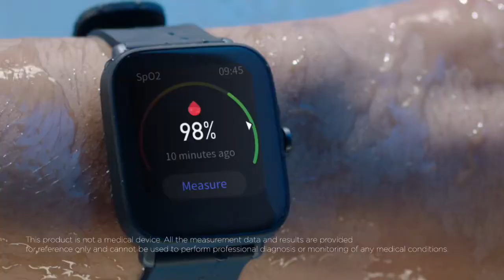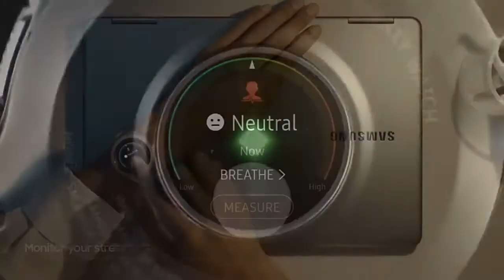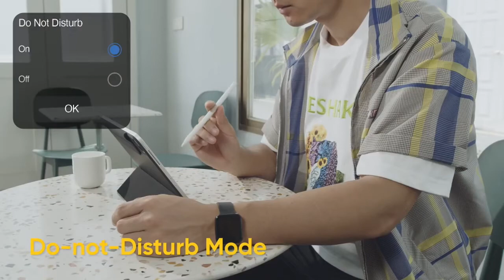Boat Watch Storm Smart Watch Full Details - Price, Launch Date, Features & More..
Metadata(plz ignore :) Boat Watch Storm to go on sale from October 29th, priced at Rs 1,999. boAt to bring its first Smartwatch: boAt Watch Storm boAT Lifestyle is mainly known for its wide range of audio devices. Apart from that, there are power banks and a single smart band named ProGear B20 (Review). Now, the giant is going to initiate its smartwatch portfolio. They are calling their champion as boAt Watch Storm. So here are some of its specs, go through it and let us know whether you are excited to get one or not.The boAt Watch Storm is coming with a 1.3-inch full touch 2.5D curved display that is secured with a metal body casing. The silicon straps are easily changeable and also skin-friendly. To dilute this smartwatch with your style, the company is promising more than 100 watch faces. They will add more after that launch via OTA update. In the case of health condition tracking, the watch can measure the user’s blood pressure and blood oxygen level in real-time. The 24/7 automatic heart rate monitoring facility is there too. On top of that, you will get 9 sports modes – running, walking, spinning, hiking, climbing, workout, treadmill, yoga, and biking. Along with smartness, boAt didn’t neglect the longevity part. According to the manufacturer, the boAt Watch Storm can run for up to 10 days and remain on standby for up to 30 days. 5 ATM waterproofing is there so that you can use it freely. The most common features like notification access, music control, and all are added in this smartwatch too.boAt’s first-ever smartwatch – boAt Watch Storm is listed on Flipkart at just Rs.1,999. The sale will start on 29th October at 12 noon. The listing shows there will be two strap color variants at least – Black and Blue.Boat will be launching a new smartwatch that will go on sale on Flipkart on 29th October. The device is 5ATM rated, has 9 sports modes, heart rate monitor and much more. The first sale for the smartwatch will be held on October 29th at 12 noon on Flipkart, and the watch will be sold for Rs 1,999. It has a 1.3-inch 2.5D curved touchscreen display and comes with a metal body casing. It will have more than 100 personalised watch faces. The watch has sensors like the SpO2 sensor for blood oxygen monitoring and blood pressure sensor.BoAt Watch Storm is also equipped with a 24/7 heart rate monitor. The company says that the watch will receive OTAs that will add more features and watch faces for the watch. The watch has daily activity tracker and upto 9 sports modes including running, walking, swimming, hiking, climbing, workout, treadmill, yoga and biking. According to Boat, the watch has a 10-day battery backup and is also 5ATM rated which makes it water-resistant for upto 50m depth in water. This will be for the first time Boat will enter the smartwatch segment It has been launching audio devices till now. Related Queries: which operating system does the sony bravia x7400 series use?, boat watch storm price, which of the following is a men’s watch?, using which of these features on the sony bravia x7400 series of televisions can you perform voice search?, boat smartwatch, in terms of sound, which of these features are available on the sony bravio x7400 series of televisions?, anitha sampath age, boat watch, which of these smart tv features are available on the sony bravia x7400 series of televisions?, boat smartwatch price, boat watch storm, boat watch storm unboxing, boat watch unboxing, boat watch storm review, boat watch review, boat watch storm smart watch, boat smartwatch unboxing, boat smartwatch storm, boat smartwatch review, boat watch storm unboxing, boat watch storm review, boat watch storm smart watch,

Best smartwatch under 5000,boat storm, boat storm smartwatch unboxing, boat upcoming watch, boat smartwach feautures,watch look like Apple watch,

And Never Miss Any UPDATE.

Tech Grind